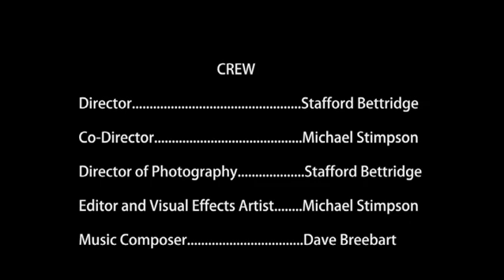Kombi Bug.mov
A 2010 student documentary I made with Michael Stimpson while I was completing my Bachelors Degree at SAE in Byron Bay. It explores the obsession for old Kombi Vans in the region.